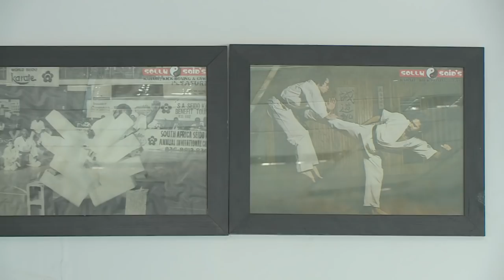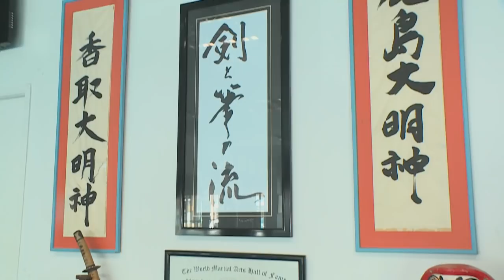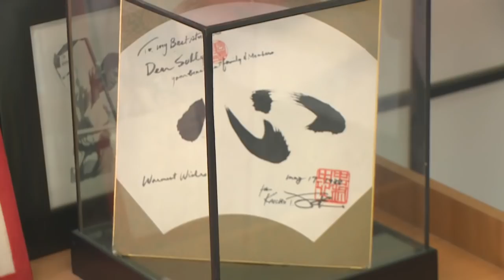Solly Said : Martial Arts Grand Master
Self-discipline and commitment are at least as important as physical strength in the martial arts – and there are some truly remarkable people among the masters of hand-to-hand combat.  One of them is Solly Said – and Zaky visited him at his dojo to discover what has motivated his dedication to the martial arts for some five decades...